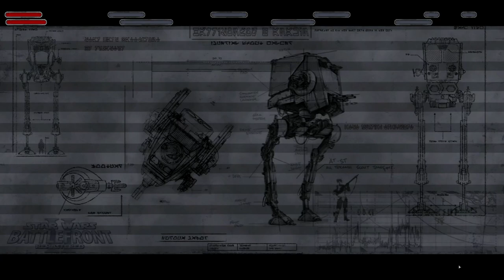Battlefront II the return